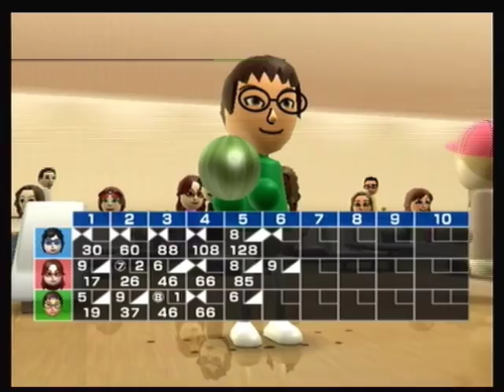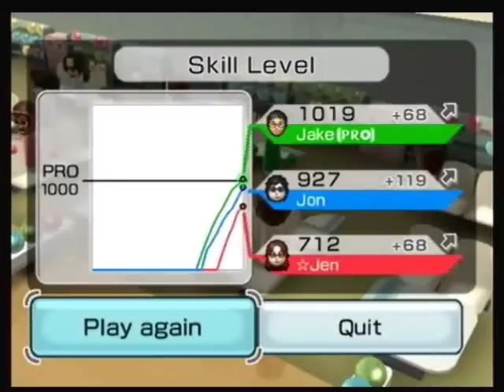Wii Sports Bowling 2